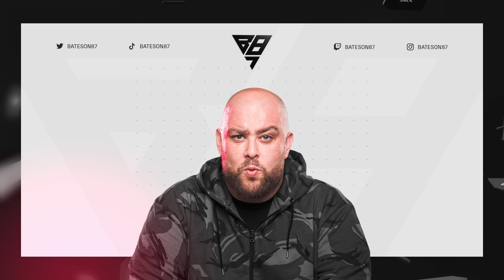I Opened EVERYTHING For TOTY DEFENDERS!